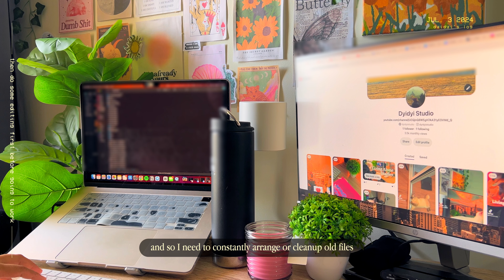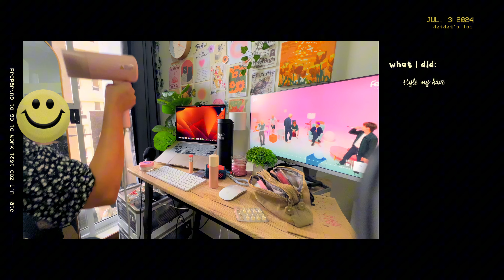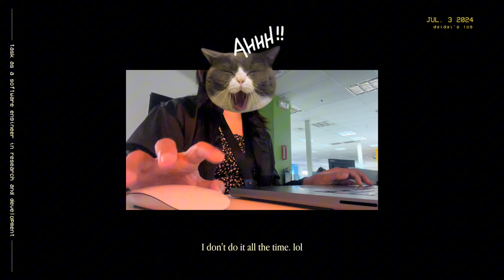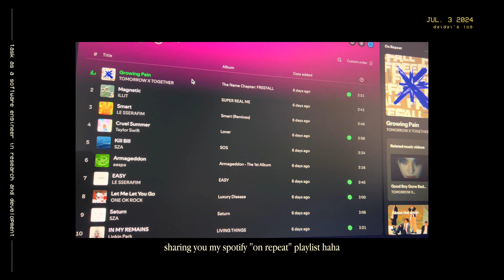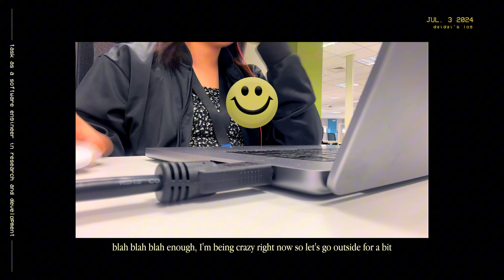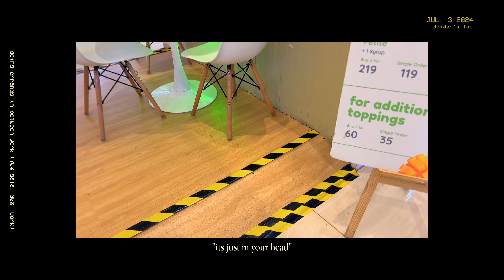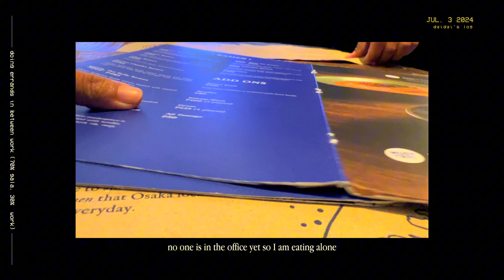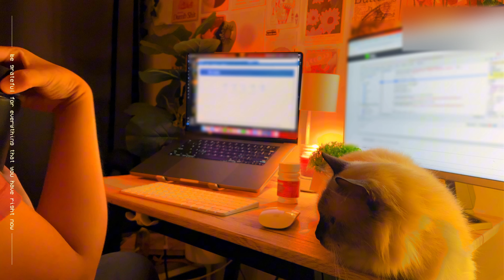day in the life of a software engineer living alone in manila ― 4pm to 1am schedule, productive vlog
day in the life of a software engineer living alone in manila - what we do, 4pm-1am schedule midshift schedule(4pm-1am), what I eat in a day

hi everyone, It was delayed for one week since I was not feeling well these past few days and my cat got sick too. sorry for the delay :(

Chapters
00:00 Intro
00:21 what I eat, making brunch
02:19 organizing and decluttering
03:28 youtube editing, doing random stuff
05:39 preparing to go to work onsite
07:20 task as a software engineer
10:30 random things in between work, eat out
14:09 went home and continue working
17:49 winding down

Tools used in making this video: Capcut Canva

sub count: 2165 thank you!!! ౨ৎ⋆˚｡⋆ :)